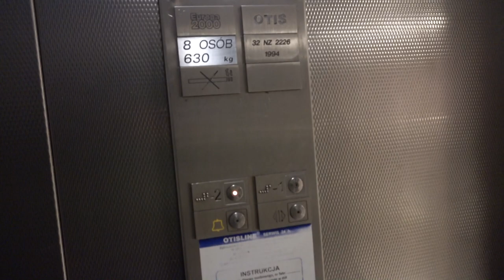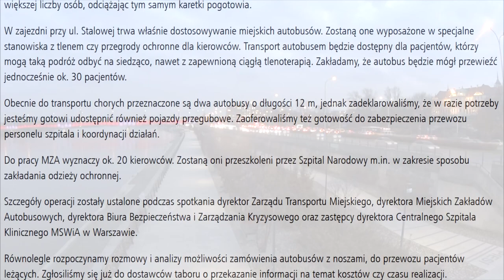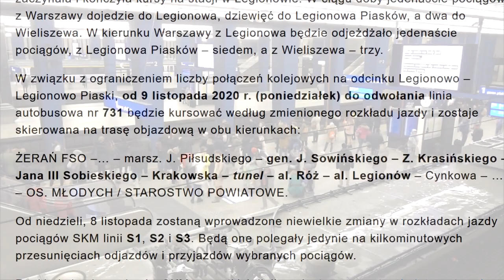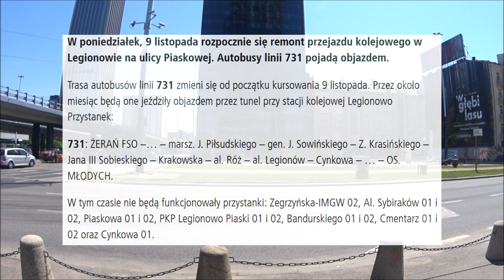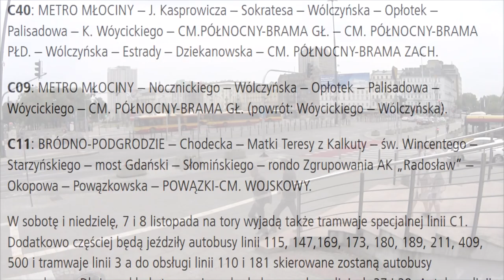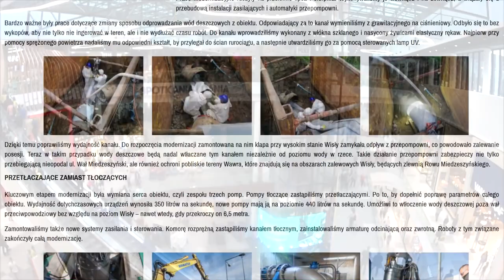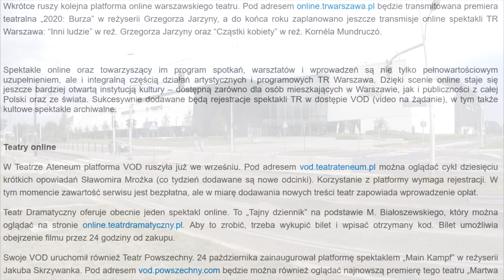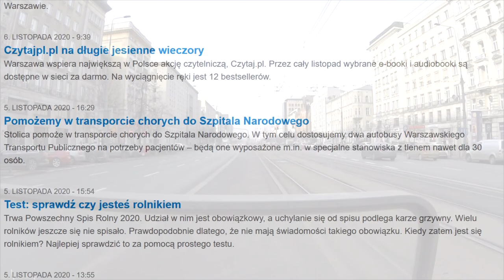#20 Remont w Ⓜetrze, Zakaz strajków Warszawskich i dużo więcej! Mniejsza Z tym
Zapraszam na kolejne Mniejsza Z tym... Tym razem mamy bardzo dużo informacji od zmian w SKM, przez otwarcie stacji Veturilo, po zamknięcie Ⓜetra i nie tylko...

Spis Treści
0:00 Początek
0:16 Intro
0:51 Wstęp
0:57 Tarcze TBM
1:54 Zamknięcie Ⓜetra
2:35 Windy w Ⓜetrze
3:39 ZTM
6:04 Tramwaje Warszawskie
6:49 Veturilo
7:10 SKM
7:48 MZA
8:32 WTP
11:48 Nowa aleja
12:26 ZDM
14:45: UM
17:34 Zakończenie
18:31 Outro